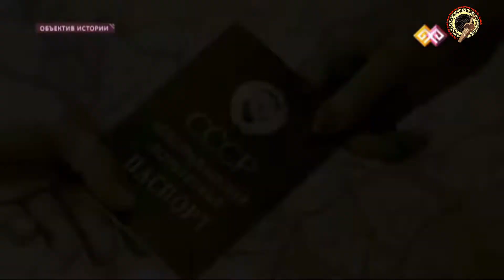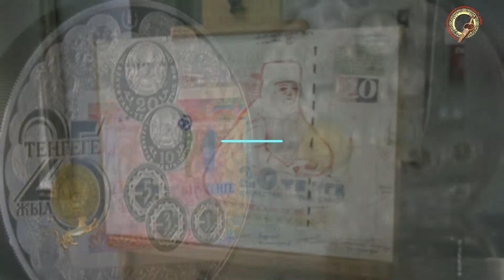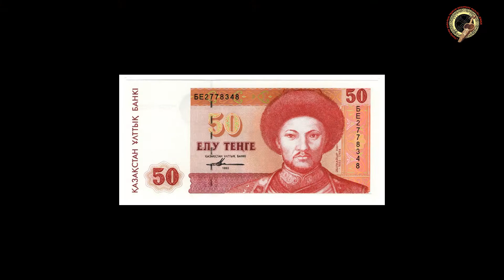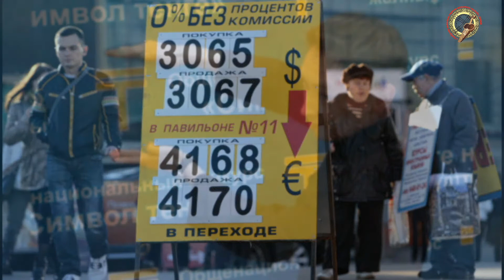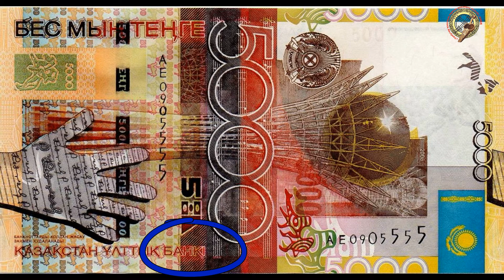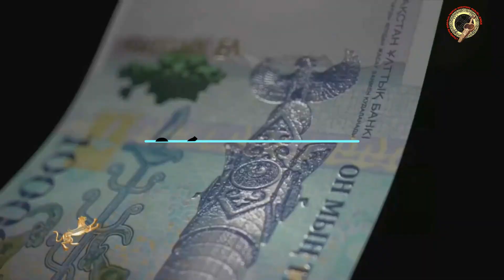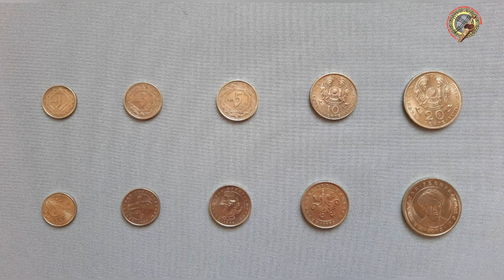«Исторические практики. 10 денежных историй тенге»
В 1993 году  Казахстан провел секретную операцию «Код 71». Об этом в нашем сюжете.😎